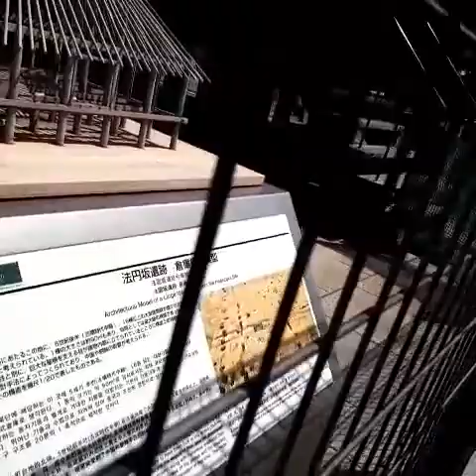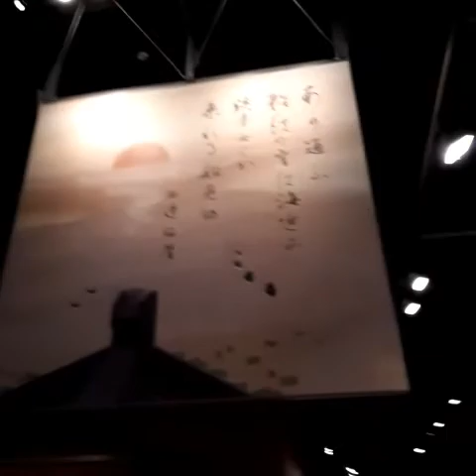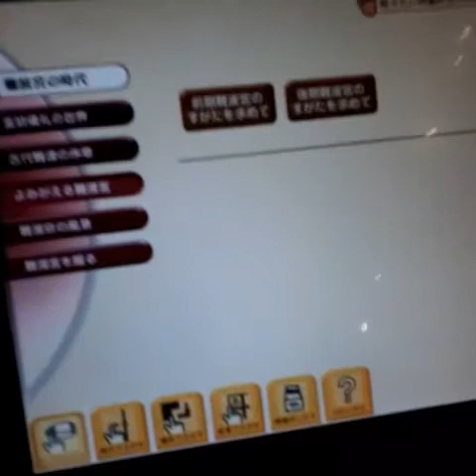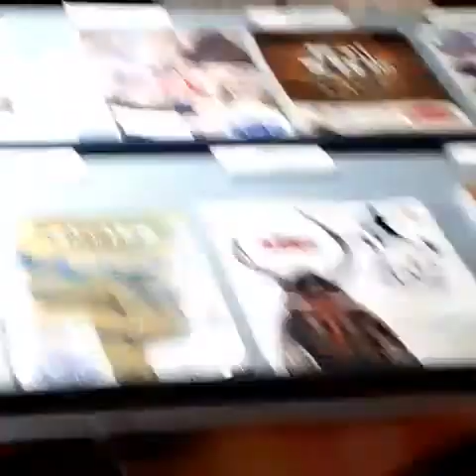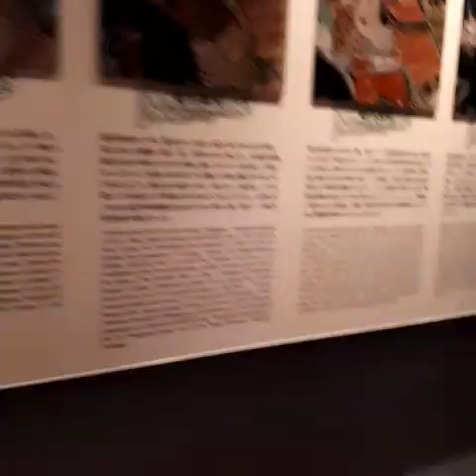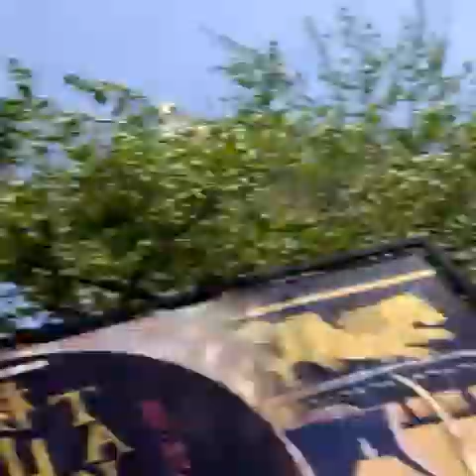JAPAN VLOG (DAY 4)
Sorry no ending